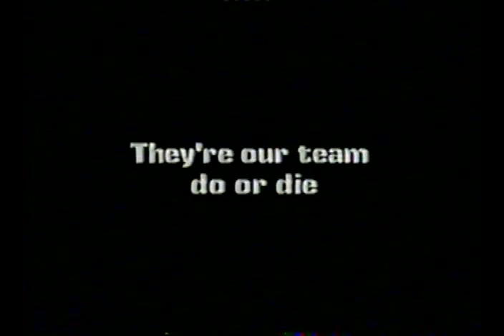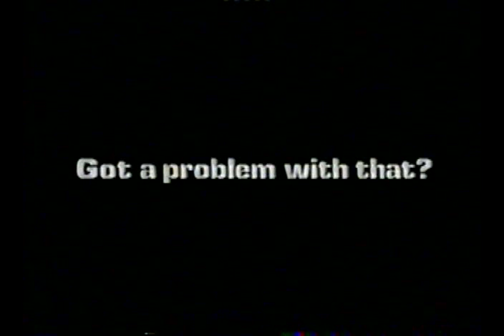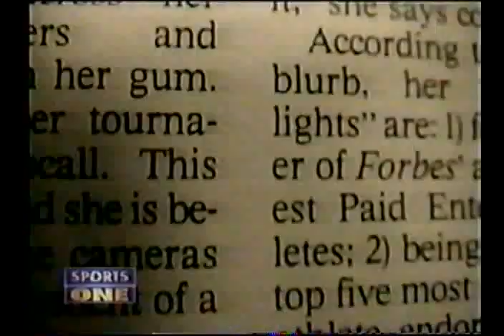Houston 2002 SF Sampras vs Agassi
Pete Sampras - Andre Agassi - Houston semifinal on April 27, 2002.